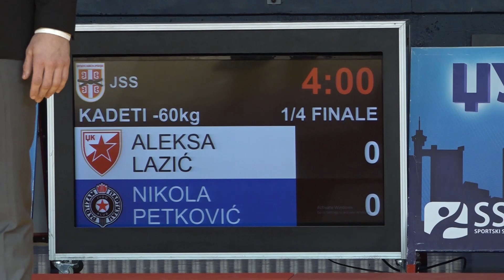Aleksa Lazić CZB Nikola Petković PBG 0:1 -60kg